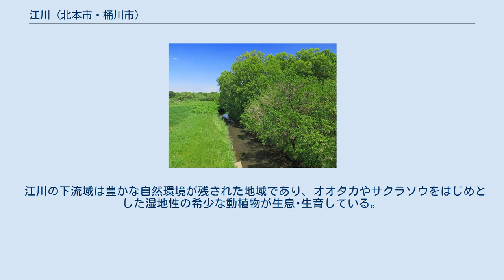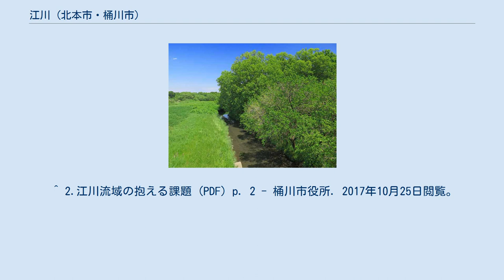江川 (北本市・桶川市)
江川（えがわ）は、埼玉県鴻巣市、北本市および桶川市、上尾市を流れる荒川水系の一級河川。
荒川の支流である。
江川用排水路とも呼ばれる。
 埼玉県鴻巣市に源を発し南へ流れる。
いくつもの小排水路と合流して次第に流量を増しながら北本市市街地西部、桶川市の大宮台地を侵食した開析谷に沿って流れ、上尾市との境界付近で荒川左岸に合流する。
大宮台地を挟み、南北に並行して西側に石川川が流れている。
流域は主に水田地域で、埼玉県道33号東松山桶川線より上流域は住宅地となっている。
大雨で河川が氾濫した際は下流域を中心に冠水し埼玉県道12号川越栗橋線などが通行止めになり、市域が数日間分断されることがある。
流域の標高は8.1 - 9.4 m（T.P.）の低地で、元々は荒川の遊水地的な場所の湿地帯であった。
埋め立てなどの土地改良が行なわれている。
中流部には関東最大級の集落規模となっているデーノタメ遺跡が所在する。
 上尾道路橋梁より望む江川沿いに広がる湿地。
 江川の下流域は豊かな自然環境が残された地域であり、オオタカやサクラソウをはじめとした湿地性の希少な動植物が生息･生育している。
 上流から 橋は多くあるが、名称のついたものは少ない。
 ^ a b 荒川水系 荒川左岸ブロック河川整備計画 付図 P31 (PDF) 埼玉県、2006年、2015年8月25日閲覧。
 ^ a b “洪水ハザードマップ”. 桶川市役所 (2015年12月25日). 2017年10月25日閲覧。
 ^ 北本市高尾付近より北は暗渠となっている。
 ^ 2.江川流域の抱える課題 (PDF) p. 1 - 桶川市役所. 2017年10月25日閲覧。
 ^ 埼玉県管理道路 通行規制箇所一覧 (PDF) - 埼玉県（2017年10月）. 2017年10月25日閲覧。
 ^ 2.江川流域の抱える課題 (PDF) p. 2 - 桶川市役所. 2017年10月25日閲覧。